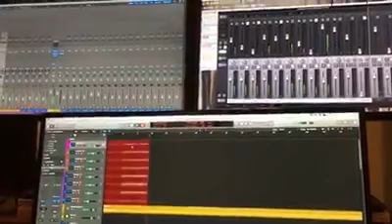If I only Had My Time Again (Acoustic Version) - original song by PJ Cavanagh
In the studio with Chris Gale.